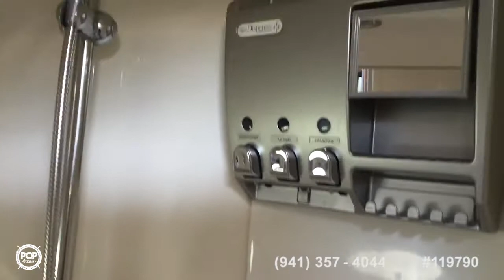[UNAVAILABLE] Used 2006 Chaparral 350 Signature in Plantation, Florida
1997 Sea Ray 440 EB in Old Saybrook, Connecticut - $99,900

2004 Rinker 342 Fiesta Vee in Palmetto, Florida - $29,900

2005 Rinker Fiesta Vee 342 in Delran, New Jersey - $67,000

2006 Sea Ray 340 Sundancer in Sarasota, Florida - $100,000

1998 Sea Ray 370 Sundancer in Deland, Florida - $61,200

2005 Regal 3560 Commodore in Mount Sinai, New York - $112,000

2005 Cobalt 360 Express Cruiser in Elizabeth, Pennsylvania - $88,000

2006 Sea Ray 300 Sundancer in Miami, Florida - $60,000